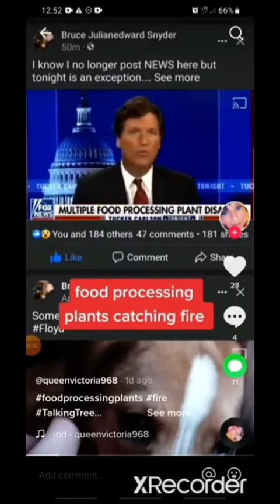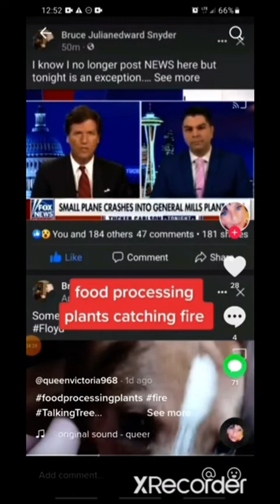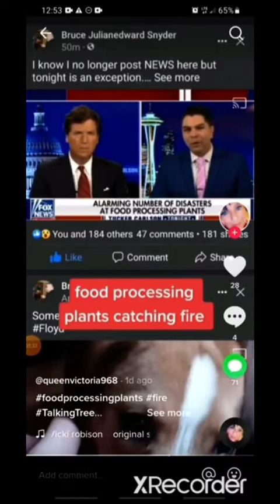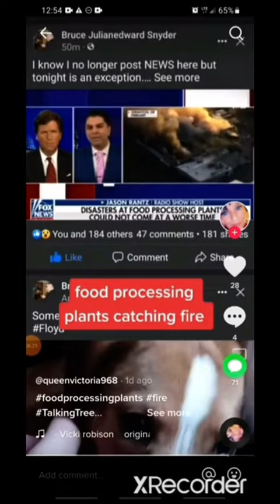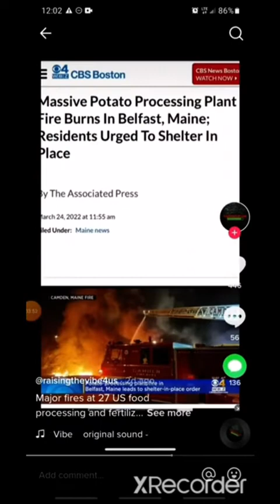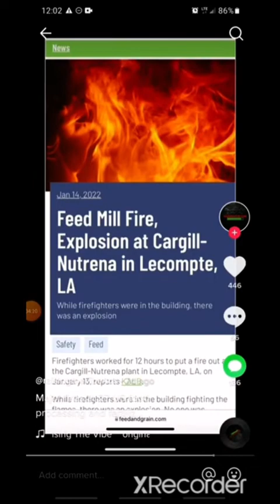A PLETHORA OF FOOD PROCESSING PLANTS DESTROYED.A GREAT FAMINE IS COMING‼️‼️REPENT💯